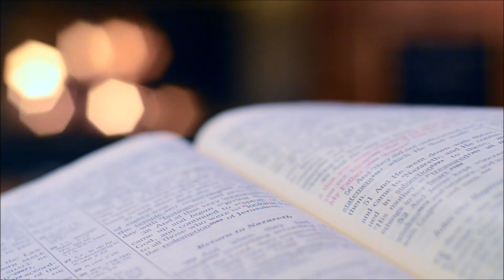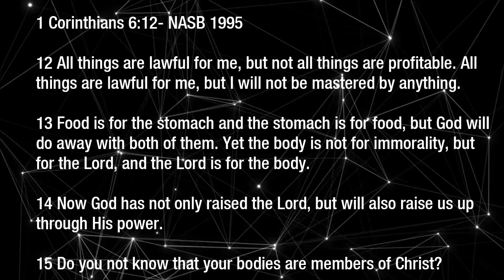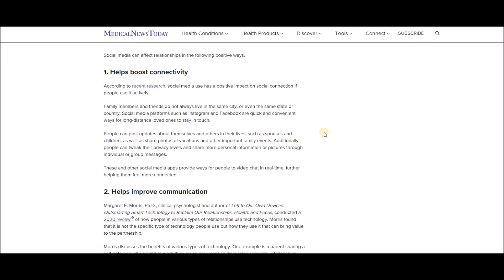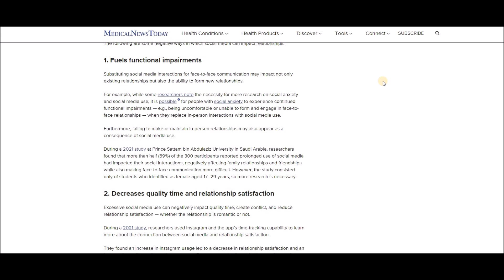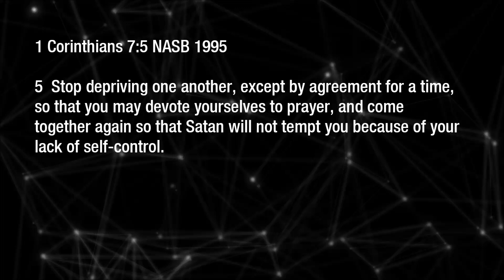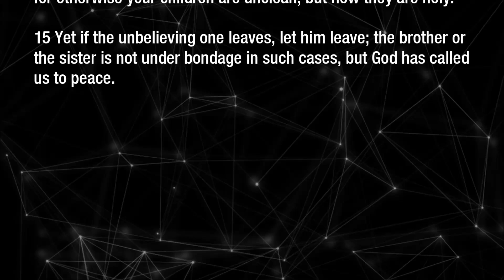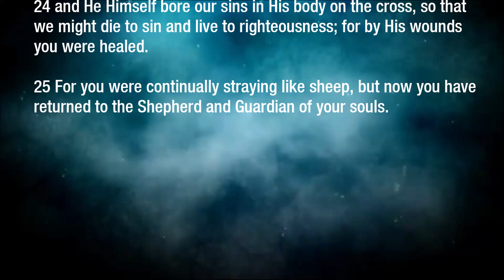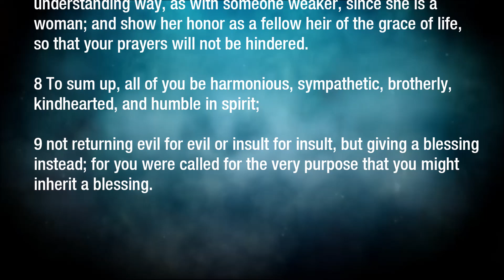OUT OF ORDER PART 2 | Let’s Eliminate the Distractions…NOW!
In this video we discuss today primary distraction that war against the biblical construct of relationship.  Social Media.  The bible actually says very little about marriage based upon the fact that the working of the Holy Spirit in the life of the believer is an all encompassing work that resolved marital conflict if a believer cooperates with The Holy Spirit.  Both Paul and Peter mimic each other in their instruction to married believer and a concession "opinion" from Paul about his thoughts on his preference that relates to servitude.  Nonetheless the Bible give a clear perspective both in the Old Testament and the New with in combination leads to the the grace of God trumping over all judgement because of the work that Christ Jesus has done at the the cross.  This video is meant to send you on search for biblical truth as severally deals with his people individually.

Hans Zimmer Batman v Superman Official Soundtrack   Beautiful Lie - Hans Zimmer & Junkie XL - Water Tower
Back Home by Time Suspended

Special Thanks to Sister Courtney Artiste

Transcript